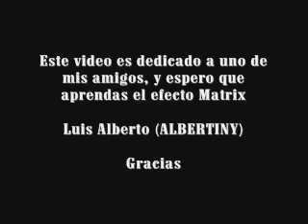mago Albertiny 01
Dos muy buenas ilusiones de magia
Si analizas bien, podrás realizar el efecto Matrix.